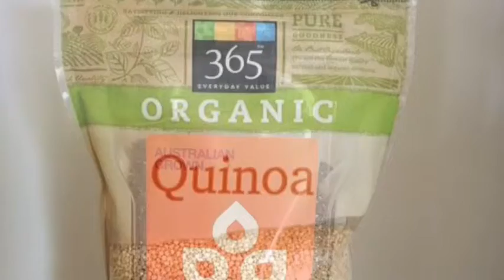スーパーフードをいくつ知ってますか？